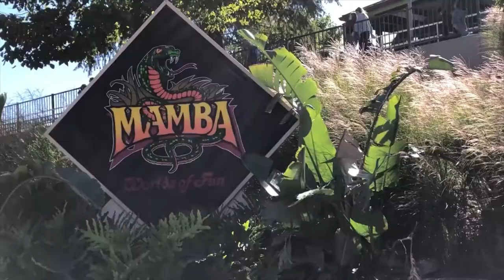Worlds Of Fun Mamba Off-Ride (No Copyright)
If anyone uses this footage, please give me credit. Thank you.